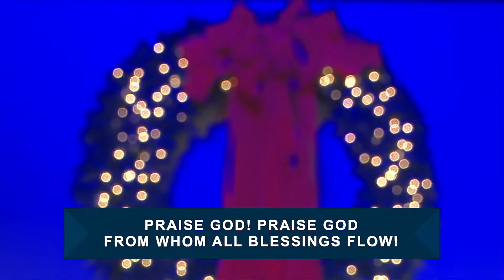December 4, 2022 - 9:45am Choir and Orchestra Service